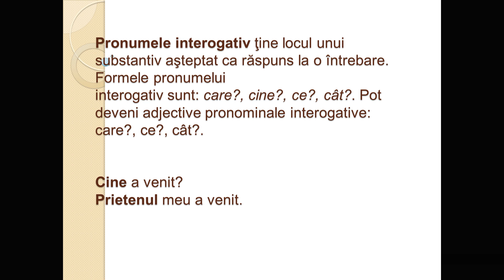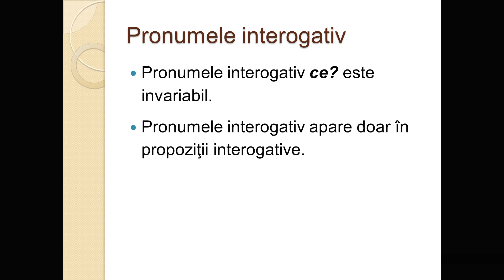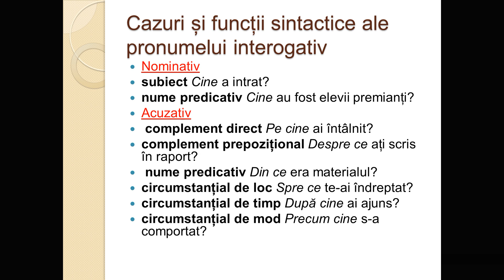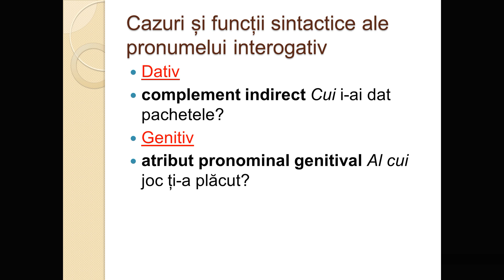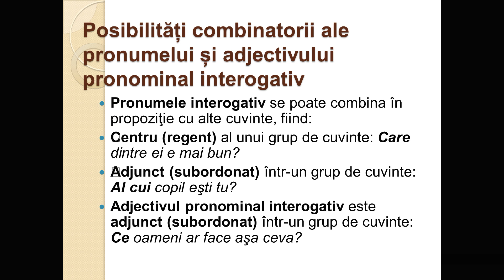Pronumele și adj pronominal interogativ